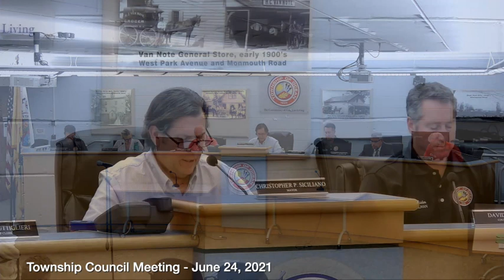Twp Council Meeting 6 24 2021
Township of Ocean, Monmouth County, NJ Township Council Meeting, June 24, 2021